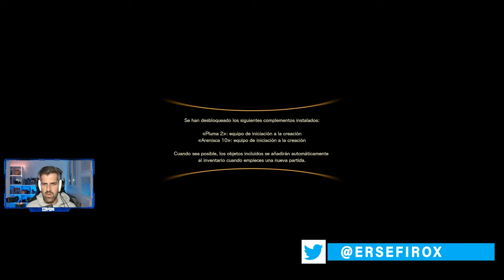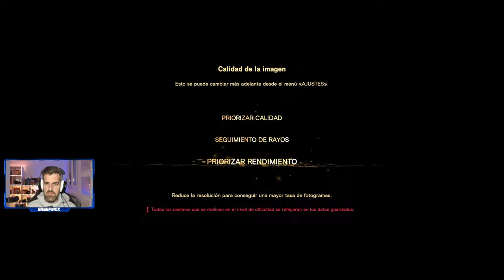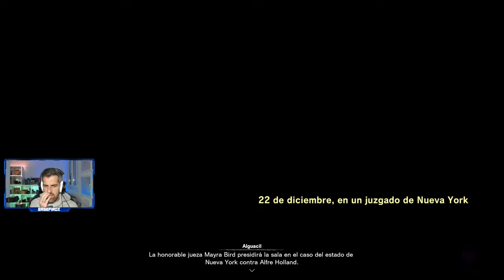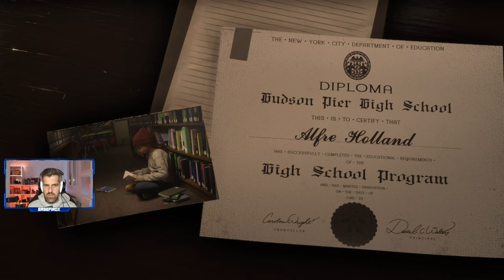FORSPOKEN - #1 - Tutorial, primeros pasos e impresiones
Forspoken